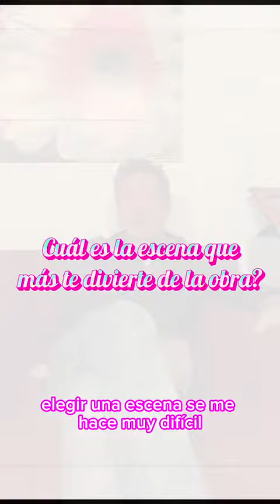Ernesto - Esparando a la Criatura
Estamos ensayando una Comedia!

De @luisbelenda
Con Dirección de  @jorge_feraudo

Las funciónes comenzarán en junio de 2024 en el Paseo La Plaza.

Aquí unas imágenes del ensayo
Elenco

Pronto más novedades!